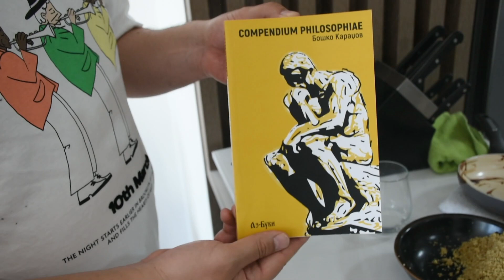Boshko Karadzov | Cook and Liberty Ep.04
Boshko Karadzov who is an independent scientific researcher talks about the woke phenomenon, the symbols of liberty, the ongoing process of the cultural change, and the need for change in regards to teaching while Simon Sarevski is making Liberty Proya cupcakes and Liberty cones.

"Cook & Liberty" won second place in the Dragon Den competition at the European Resource Bank Meeting 2022, for which the funding has been provided by the Freedom Philanthropic Trust.